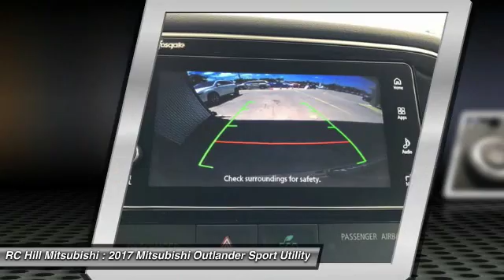2017 Mitsubishi Outlander DeLand Daytona Orlando N9029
2017 Mitsubishi Outlander GT - $26760

** ZERO DOWN PAYMENT, RC HILL SALE PRICES going on NOW. NATIONWIDE LIFETIME WARRANTY on all RC Hill Mitsubishis. Serving Central Florida for over 40 years! Call, Click or Come by!